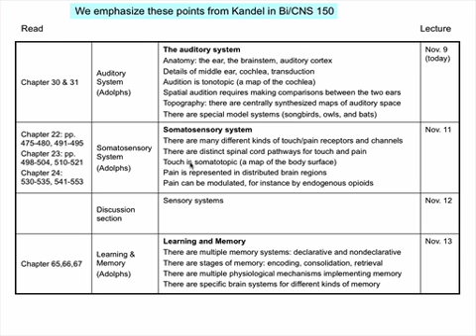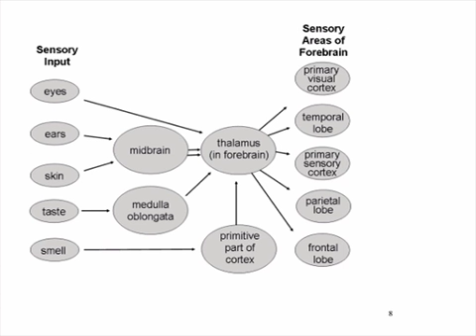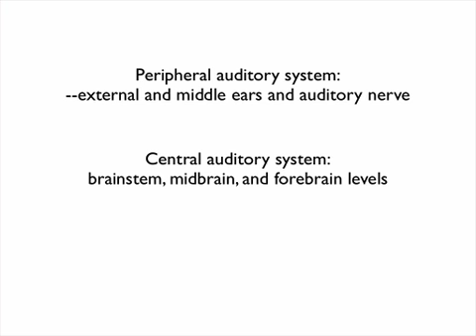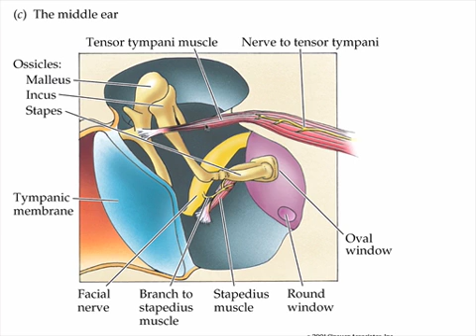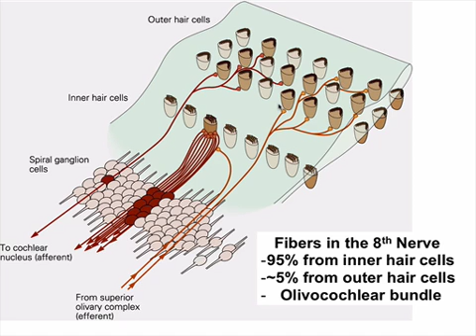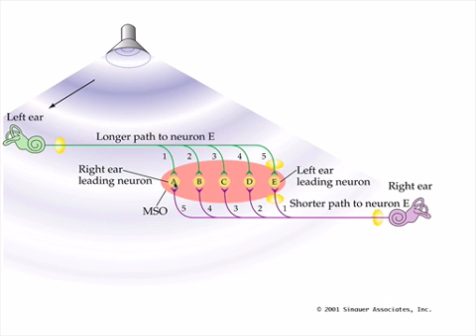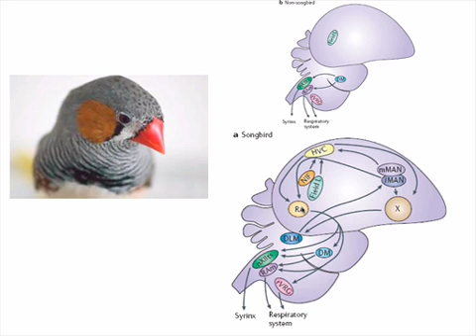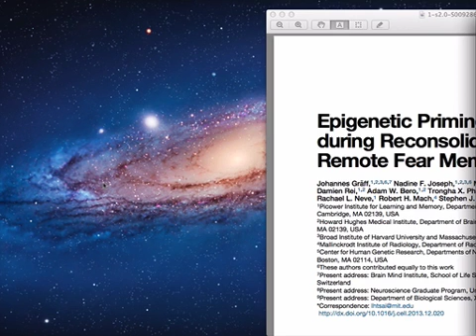Caltech Bi:CNS 150 Neurobiology Lec 19